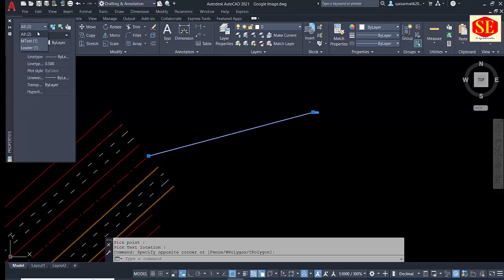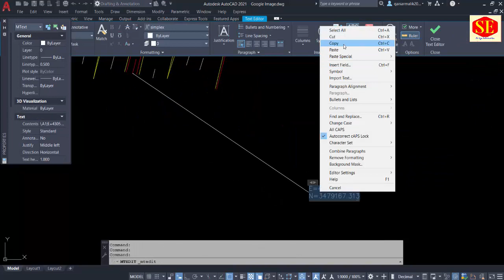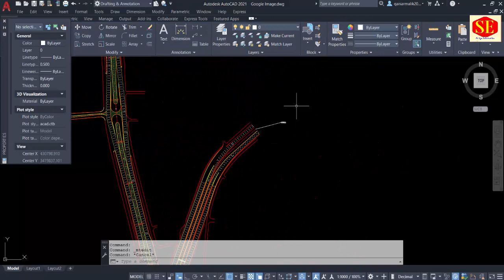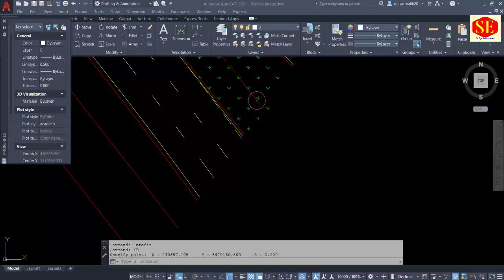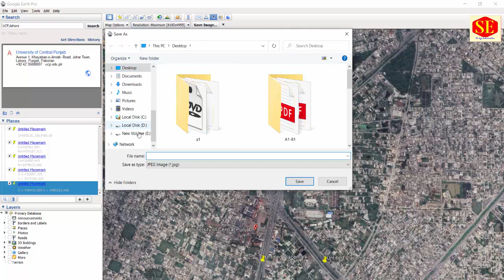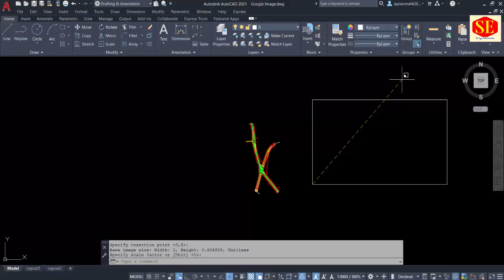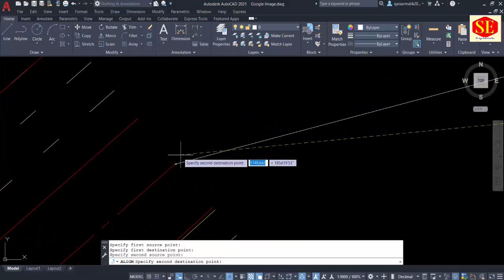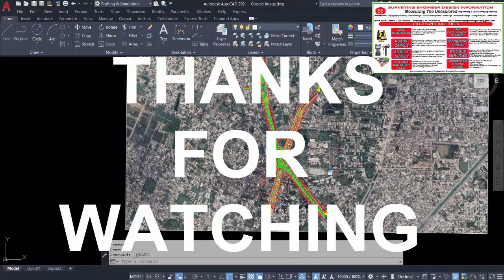How to Set Google Image In AutoCAD Plan.| Presentation Plan In AutoCAD|Google Earth to AutoCAD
This Video about Google Image Setting into AutoCAD Project Plan .Complete Process With Google Earth Location Set Coordinates in Google Earth & Save Related Picture. After Open AutoCAD Inserting Image Process & Set.